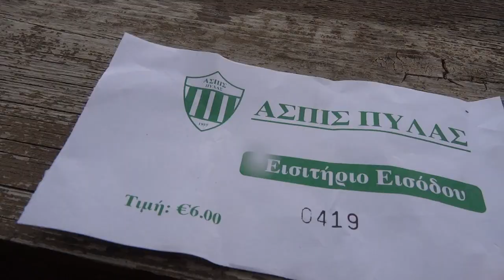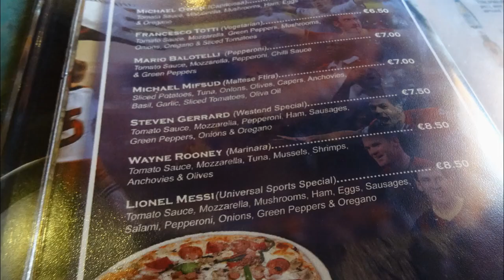"Moja Miesiaczka" odc. 16 - miesiąc na stadionach - Styczen 2015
Cała warstwa muzyczna to utwory zespołu Wrinkled Fred.